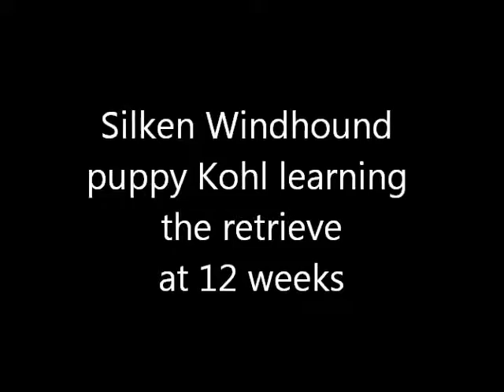Silken Windhound puppy Kohl learning retrieve at 12 weeks